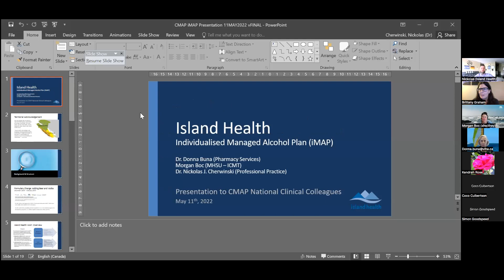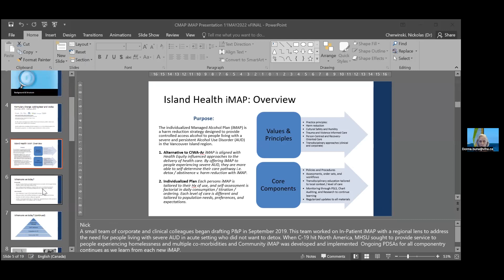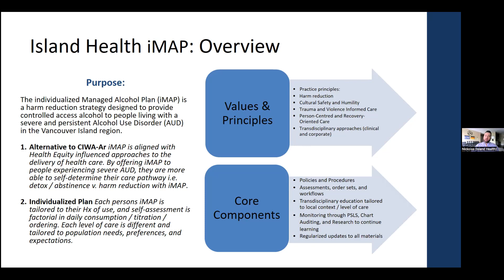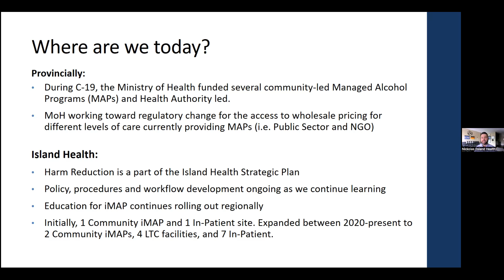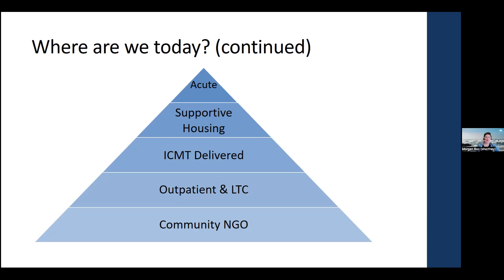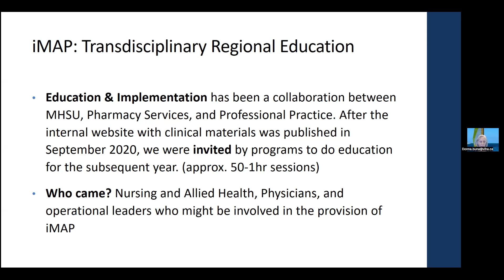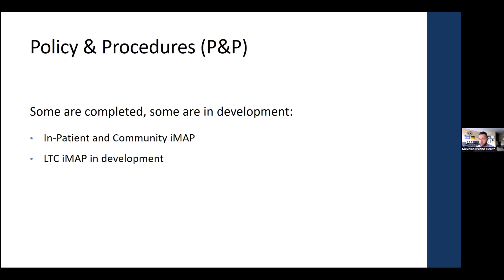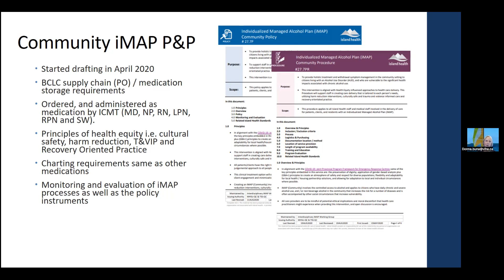CMAPS CoP: Island Health: Individualized Managed Alcohol Plan (iMAP)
The Canadian Managed Alcohol Program Study community of practice hosted this presentation to learn more about Vancouver Island Health Authorities iMAP model.

Three experts (Dr. Donna Buna, Morgan Boc and Dr. Nickolas Cherwinski) presented on iMAP. The individualized Managed Alcohol Plan (iMAP) is a harm reduction strategy designed to provide controlled access alcohol to people living with a severe and persistent Alcohol Use Disorder (AUD) in the Vancouver Island region. The iMAP was started in July 2020 and now has residential, acute and long term care facilities that host managed alcohol programs participants.

One of the key principles embedded in this service that will be discussed during this presentation is the flexibility and adaptability for local health / housing partnership solutions, and allowing for the adaptation to local and individual circumstances wherever possible.

This intervention is also aligned with Health Equity influenced approaches to the delivery of health care. iMAP is meant to support all team members in the collaborative delivery of care tailored to each person’s needs. This is done by utilizing harm reduction, cultural humility for cultural safety, and trauma and violence informed care, as well as recovery oriented practice.

This webinar is presented by The Canadian Managed Alcohol Program Study (CMAPS) Community of Practice.

This initiative has been made possible through a financial contribution from Health Canada. The views expressed herein do not necessarily represent the views of Health Canada.

The views and opinions expressed as part of this presentation are those of the presenters and do not necessarily represent those of our funders or other organizations acknowledged.